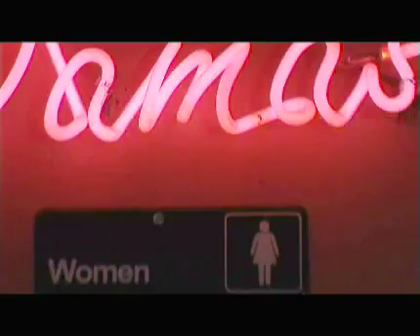TStar Uhinese - Off the Meat Rack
Off da Meat Rack TStar ft. Barlow